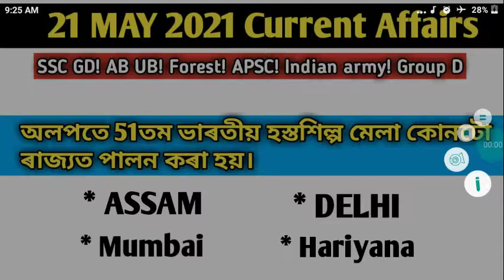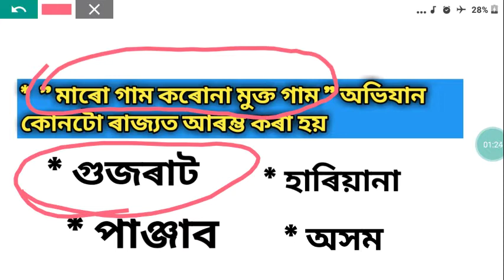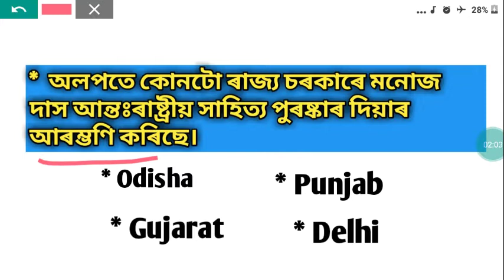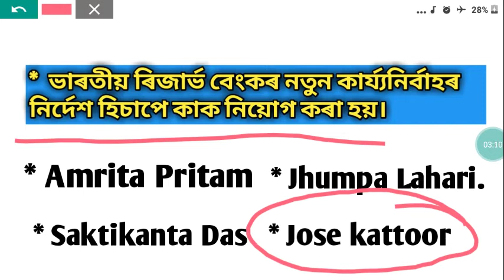21 মে 2021 ৰ Current Affairs!! AB UB! SSC GD! Indian army! Forest! APSC! PNRD exams 2021!!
গুৰুত্বপূৰ্ণ আজিৰ current affairs questions যি আগন্তুক দিনৰ সকলো Competitive exams ৰ বাবে গুৰুত্বপূৰ্ণ হ'ব ।।।

ssc gd
Ab UB.